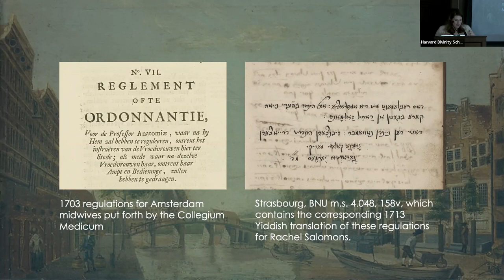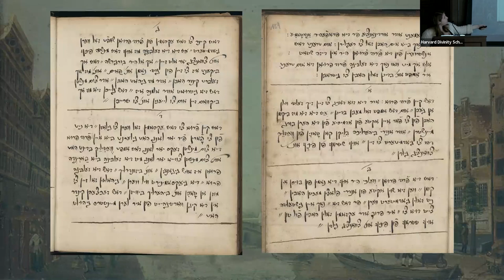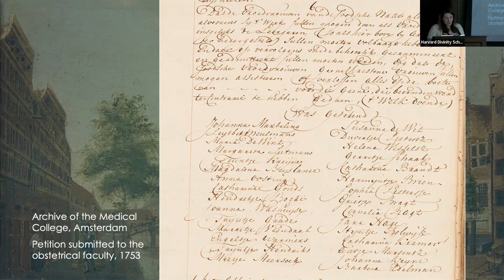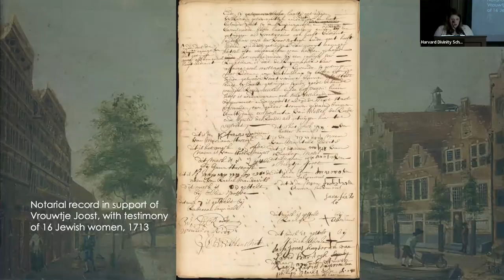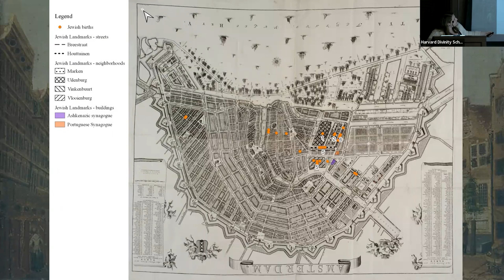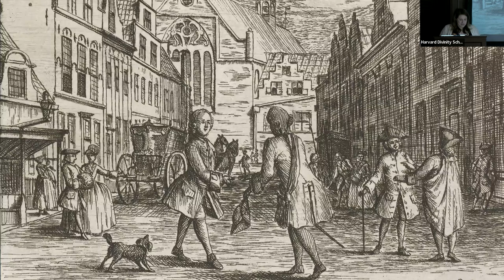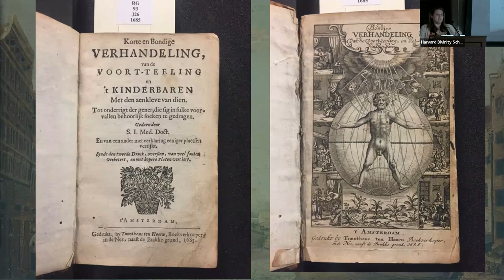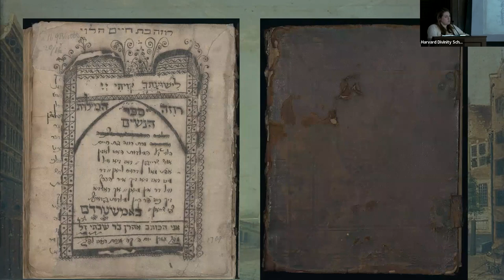The World of Jewish Midwives in Early Modern Europe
This lecture on Jewish midwives was given by Visiting Assistant Professor of Judaism and Women's Studies in Religion Program 2022-23 Research Associate Jordan Katz.